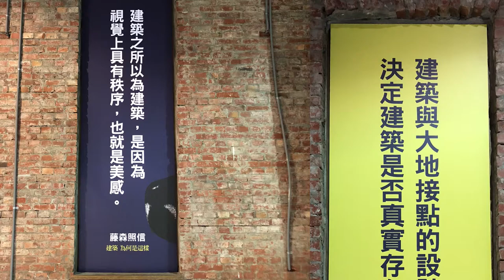【直播精華】建築為何是這樣－－藤森照信 的建築觀與茶室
「在繁忙的現代社會，只要有四個半榻榻米大小的茶屋，就能讓人找回居住的原點。」2018年將代表梵諦岡參加威尼斯雙年展的日本建築師藤森照信是簡樸建築的代表，45歲才開始設計建築，在他眼中，茶屋的「小」場域反而能讓人與人之間產生緊密關係，感受彼此誠意。

藤森照信表示，走訪全世界，他觀察到古今中外的建築，可歸納成兩大類型，「一個是給神明住的廟宇、教堂，另一個是人住的房子，給人住的房子一定要有屋頂，要有一個可以升火的空間，要有包覆性，但只需要一個出口，神住的空間則是需要蓋在比較高的地方，也不需要火。」

●藤森照信小檔案：
1946年出生於日本長野縣。東京大學工學博士，專攻近代建築、都市計畫史。現為東京大學名譽教授、江戶東京博物館館長。四十四歲那年，他自建築學者跨足建築設計領域，開始逐一將心目中的理想建築一一打造成真。作品涵蓋從住宅到博物館多種類型，而他在台灣最為知名的，就是一間間別有意趣的茶室建築。尤其特別的是，藤森照信在台灣所設計的六間茶室建築，華山文創園區就包辦了其中兩座：「森文茶庵」與「望北茶亭」。這兩座茶室造型各異其趣，卻都能與環境巧妙融合，散發出一股質樸的溫度。